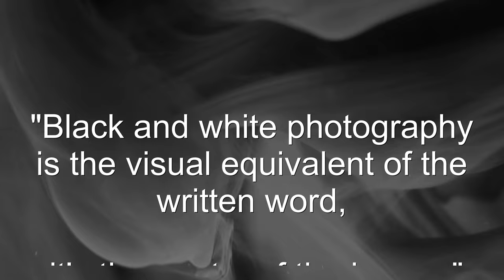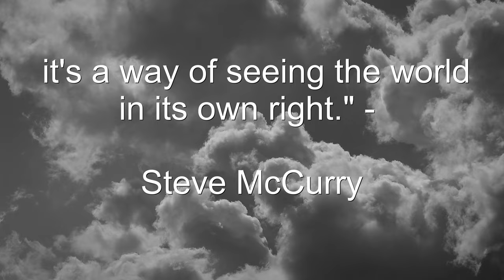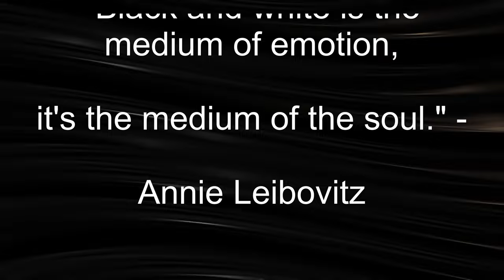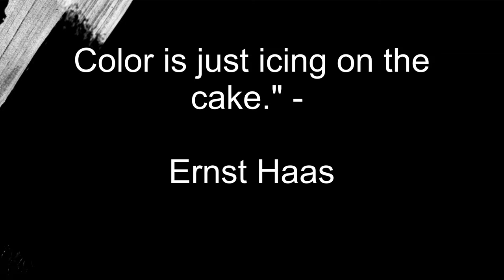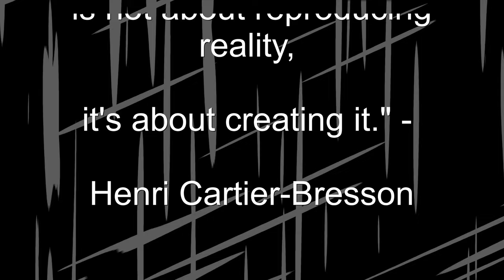Florentina´s Photography: The sound of photography II (about black & white) / my photographs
This is the second part without colors. Actually would be correct: monochrome.
anyway.. i love B&W

 When I remove the color from a photo, the photo loses some information. Surprisingly, however, the photo takes on a different meaning. The message is different.
Not every photo is suitable for black and white, not every photo benefits from color removal.
I've put together a small selection of my photos that I think black and white gained a message.
I would be happy about a comment if you like it!

About me...
I am the photographer who took the pictures in this video.
I'm just an amateur photographer...
I don't want to depict reality with my photography. I'm a passionate photographer and I don't always think if my photos are technically perfect.
I tend to try to tell a story or see things differently than they actually are by changing perspective, editing or cutting.

My photos were taken with a Canon EOS  R7
and various lenses:  Tamron, VILTROX and Canon.
Bid processing: Adobe Lightroom, Adobe Photoshop and various filter software.
Video production and cut: Magix Video Pro X14

"The fact that a technically flawed photograph can be more emotionally powerful than a technically flawless image will come as a shock to those naïve enough to believe that technical perfection is what a photograph's true value is." Andreas Feininger 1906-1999

All recordings shown by me are my personal property and may not be used, changed or used for private or commercial purposes without my express consent.